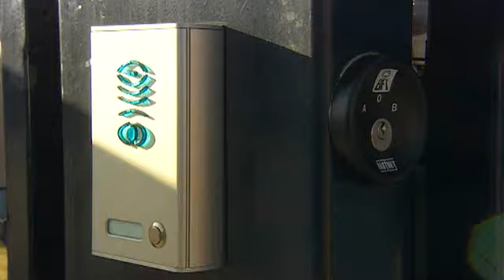BFT Automatic Slide Gate Opener Deimos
Features
• Complete kits with one operator, Mitto remote
• Maximum gate: weight 1,100 pounds; length: 75 feet
• Irreversible (cannot slide manually when motor is engaged)
• Easy manual release handle in case of power failure (optional with key)
• Uses safe and silent rack & pinion system
• Opening and closing times on 12 feet: 20 seconds (option: 15 seconds)
• Rated up to 100 opening and closing cycles per day
• Adjustable slow down on both opening & closing for smooth operation
• Optional battery back-up system
• Inherent obstruction detection system for maximum safety